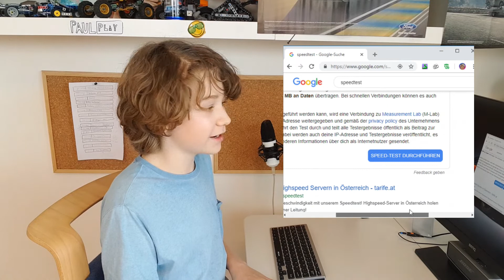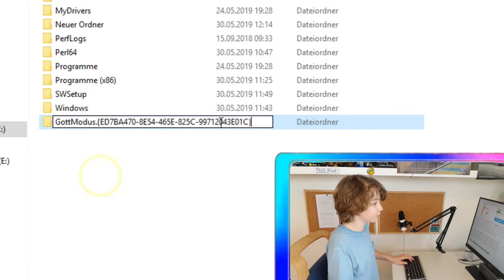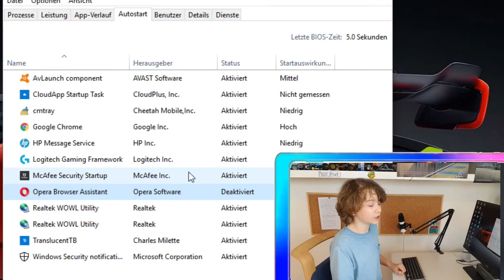SCHNELLEREN PC DURCH DIESEN TRICK🔥| Computer schneller machen Software | Mehr Leistung Trick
Moin Leudde, im heutigen Video werde ich euch KRASSE Tricks zeigen, mit denen ihr eurem Laptop/Notebook/PC/Windows/Computer deutlich schneller machen könnt. Durch einen versteckten Hochleistungsmodus könnt ihr die Leistung eures PCs (und Windows) extrem steigern könnt. Dies ist eine reine Software optimierung. Danach zeige ich euch, wie ihr schnelleres Internet und dadurch auch einen niedrigeren Ping durch ein Programm namens TCP optimizer bekommt.

Der Godmode Code:
GottModus. {ED7BA470-8E54-465E-825C-
99712043E01C}

Folgt mir auch auf Insta und Twitter!

Tschüss!

Tags und Hastags:
PC optimieren, TCP optimizer, Computer Windows schneller machen ohne Hardware, Bessere Grafik Trick, PC verbessern Tipps und Tricks, Niedrigeren Ping,

Deutsch